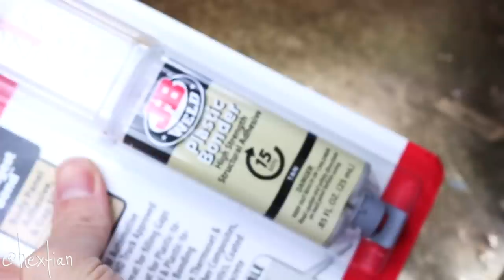Custom Azula Doll 🔥⚡️ [ AVATAR: THE LAST AIRBENDER ]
Our Firelord Azula is here to reign once more! I am so happy that @TeamAvatar is popular again because it deserves all the hype, and I just had to contribute to all the fanarts! Azula is so amazing as a character and I loved her as an anti-hero. Her bending and skills were so amazing to watch, and I was so obsessed. I hope you all enjoy my take on her, and may you never rise from the ashes of your shame and humiliation!

HEXENTIALS MATERIALS

GO-TO DOLLS

Jumpsuit made by @dolluxedesigns

Boiling Bawdy Technique by  @melaninbarbie_ish & @babbsfangirl

MUSIC

Special thanks to @Hiplani for her cover of "Leaves from the vine" and "The Avatar's Love" 💖
Sharp Senses - Ugonna Onyekwe
Back Streets of Seoul - MK2
Medieval Astrology - Underbelly & Ty Mayer
Bali Bali - Doug Maxwell/Jimmy Fontanez
Sangre - HOVATOFF